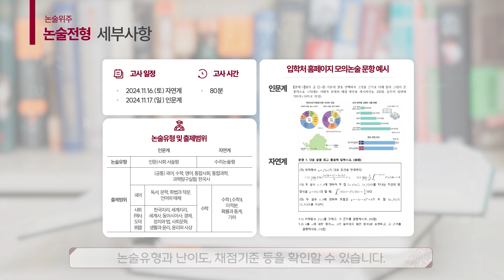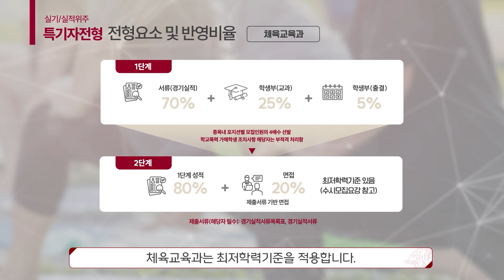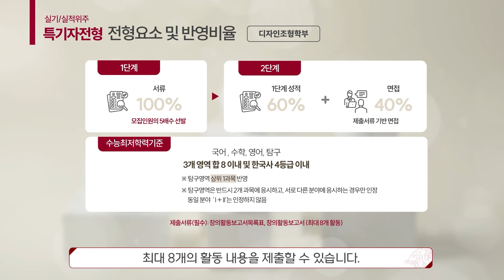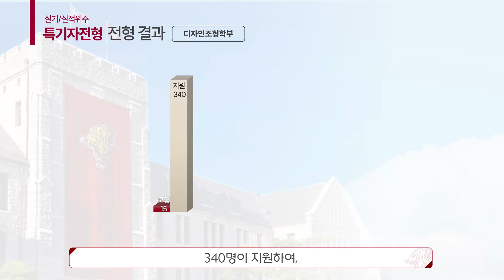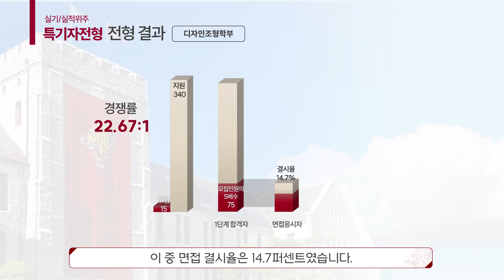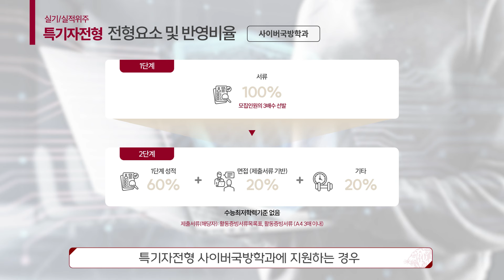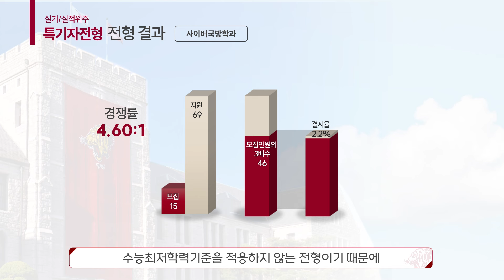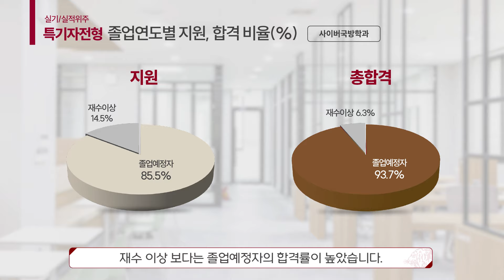2025학년도 고려대학교 논술, 특기자전형 안내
2025학년도 고려대학교 논술, 특기자전형 및 2024학년도 특기자전형 전형결과에 대한 안내입니다.